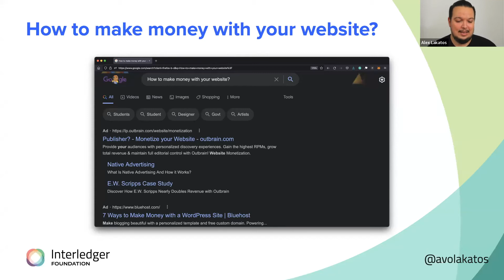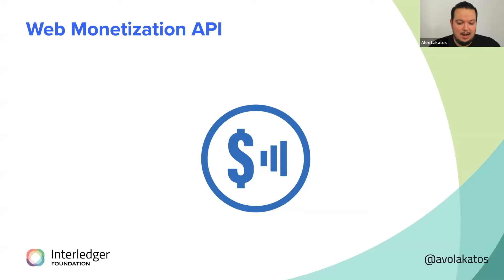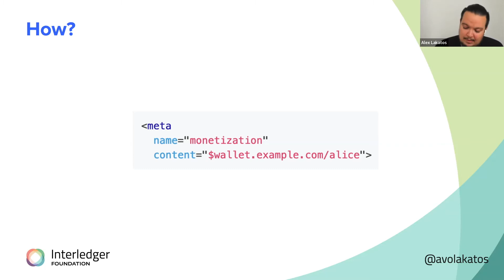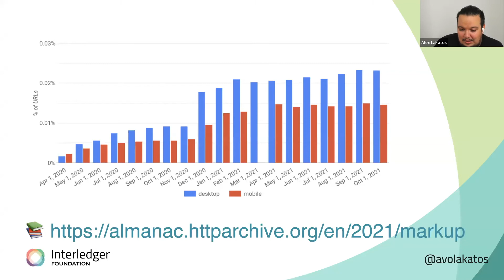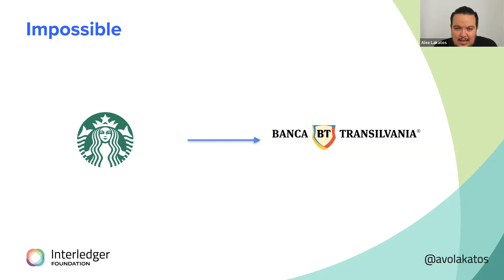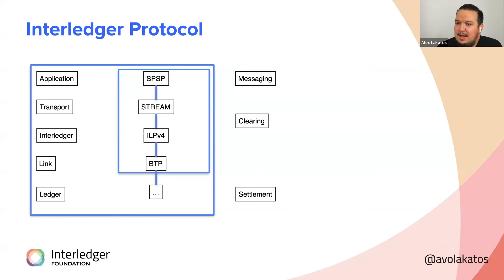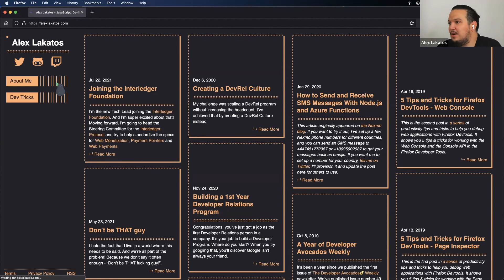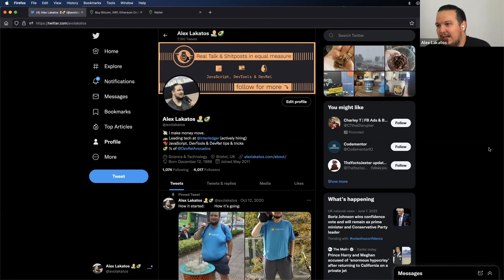Pay the web forward with Web Monetization | Alex Lakatos from the Interledger Foundation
Trying to get paid on the Web today as a creator is hard and unfair. However, the new W3C Standard proposal, Web Monetization, uses the Interledger Protocol to enable developers like you to make money from your work in an open, native, and seamless way. In this talk, we’ll show how you can use it, as simple as even just one line of HTML!

What you'll learn from this talk:
• Ways of monetizing your website
• The new Web Monetization Standard
• Working with the W3C
• Micro-payments via the Interledger Protocol

📆 Next event: “Why Not Me?” Stepping Into Your Truth & Superpowers at Work

Timestamps:
0:00 Intro
1:56 Ads on websites as a way to make money
7:40 Web Monetization API - why and how
17:53 How does money move around? Examples from banking
23:46 Interledger Foundation's solution
30:57 Q&A